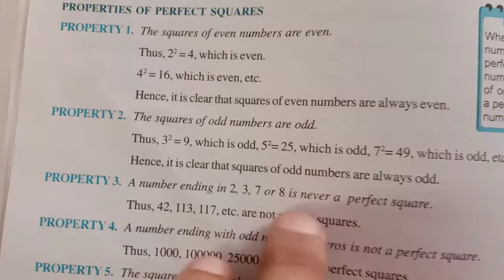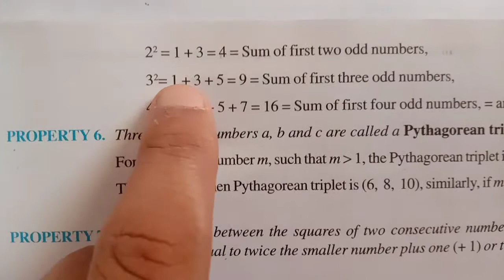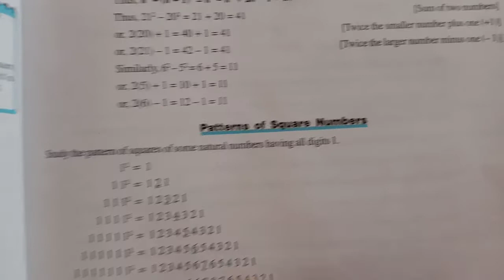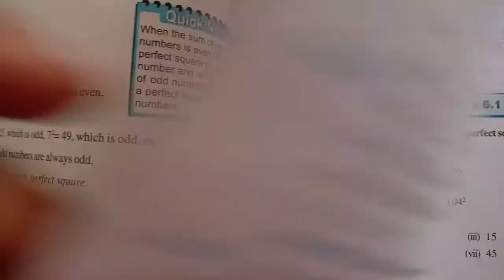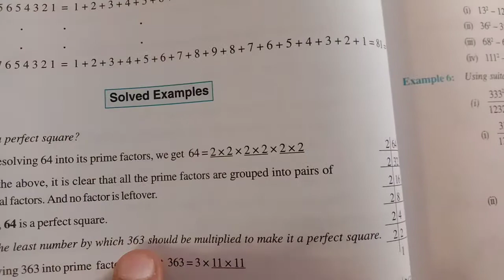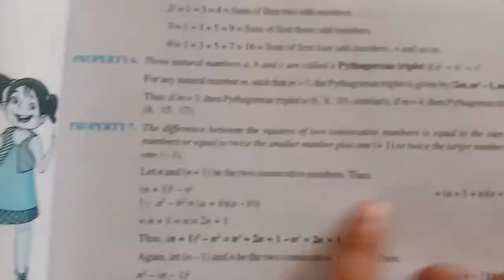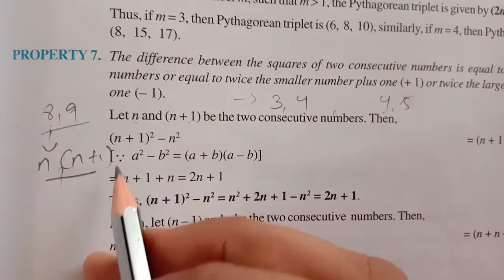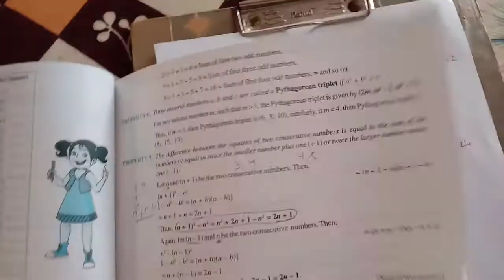Class 8 lecture -1 (square roots)